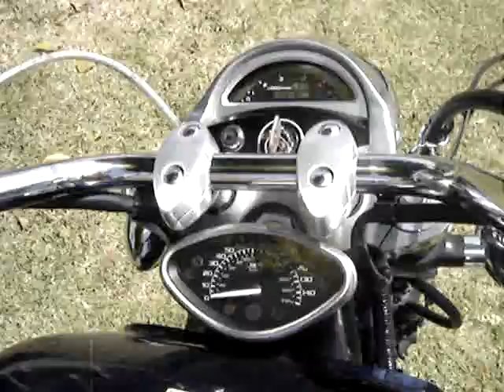ML 100807253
Video Migrado